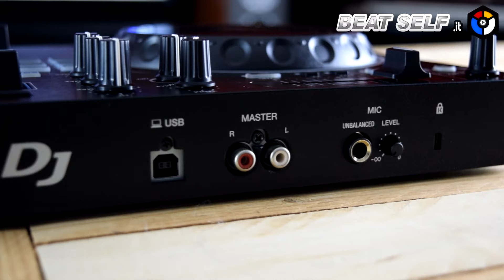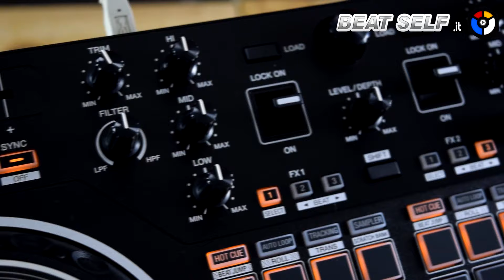Unboxing della Nuova Pioneer DDJ-REV1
Pioneer DDJ REV1 - Unboxing